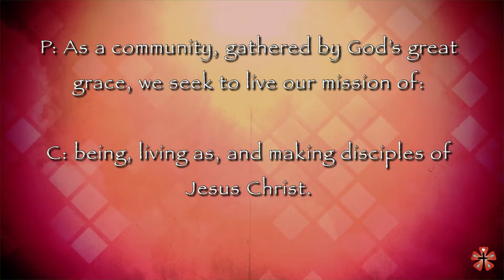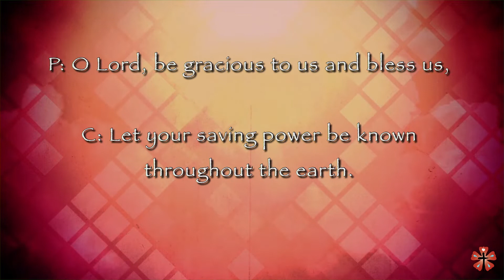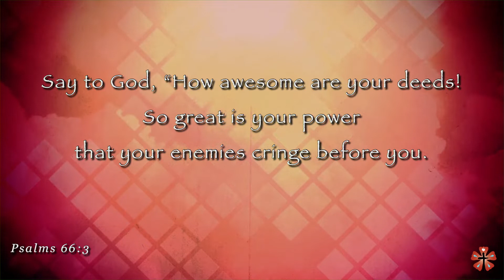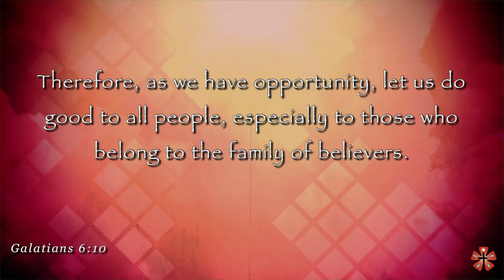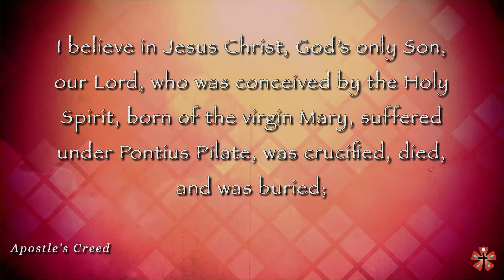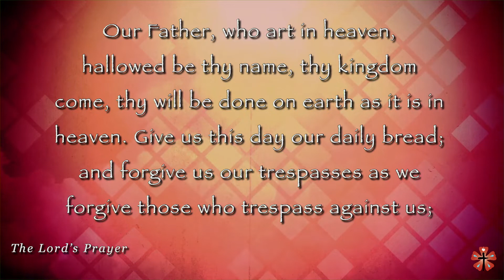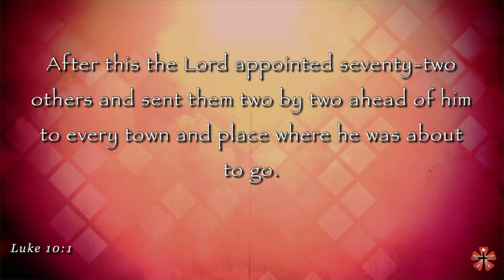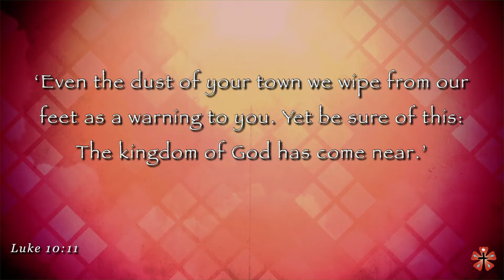10:30 am Praise & Worship Service - July 3, 2022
Welcome to Bethany Lutheran Church's Live Stream of Worship!

Submit your prayer request, and we will lift it up on our Monday morning Facebook prayer time:

Please fill out and submit to let us know you worshiped with us today: